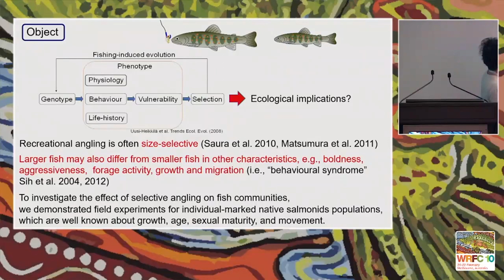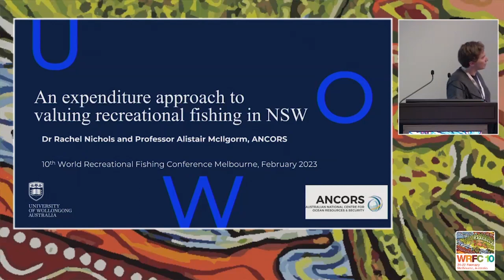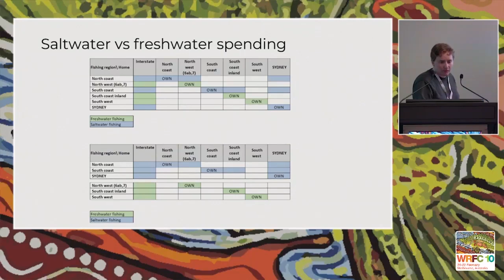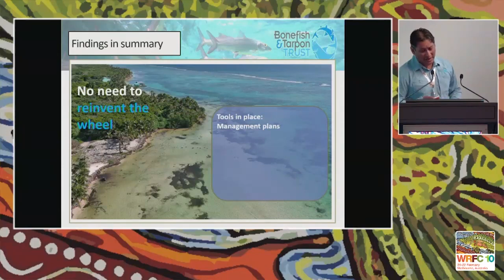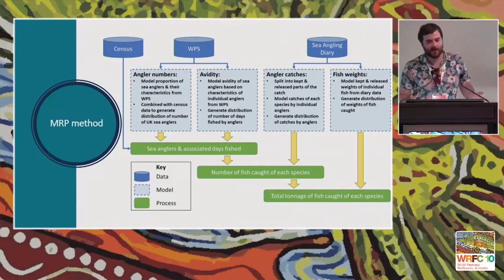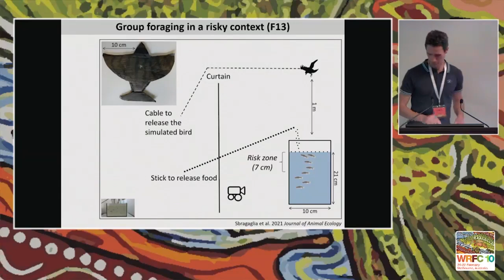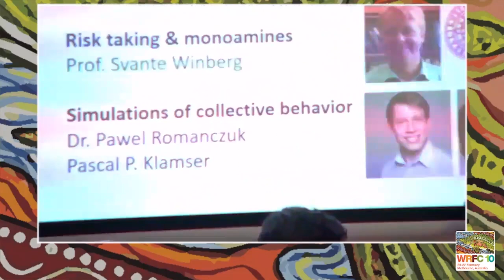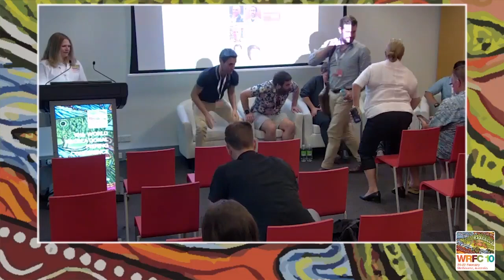WRFC10 Day 1 Rm F Pre Lunch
The 10th World Recreational Fishing Conference was hosted by the VFA and partners in Melbourne, Victoria, Australia on 19-23 February 2023.
Over 360 delegates from 20 countries participated in the Conference, with an overarching goal to foster recreational fishers and local community participation, alongside researchers and managers.
This series of recordings documents presentations given at the Conference by leaders in recreational fisheries management, science and participation. Please use the chapters below to access relevant speakers:

0:00 Intro
0:12 Jun-ichi Tsuboi - Cryptic selection under size-selective fishing in native salmonids
12:45 Rachel Nichols - An expenditure approach to valuing recreational fishing in NSW
29:15 Addiel U. Perez - Evaluation of the flats fishery to formulate a strategic conservation plan to address fisheries and protected areas management in the Yucatan Peninsula of Belize and Mexico
45:25 Zachary Radford - Using multilevel-regression and post-stratification (MRP) to extrapolate fisheries survey data: The sea angling example.
56:37 Valerio Sbragaglia - Fisheries-induced evolution of shoaling behaviour.
1:11:26 Panel Q&A